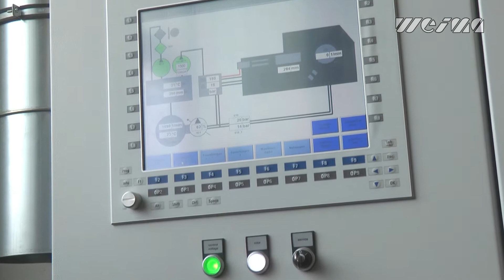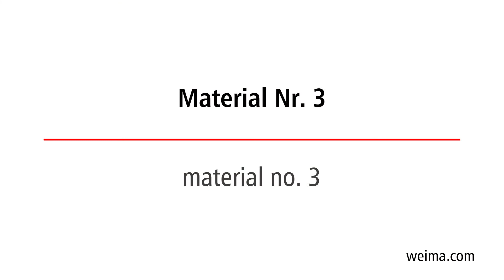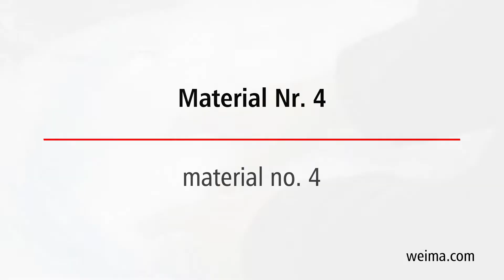WEIMA Shredder Spider 1500 H schreddert Nylon (PA6-Fasern) / nylon fiber shredding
WEIMA Zerkleinerer schreddert verschiedene PA6-Fasern.

WEIMA shredder shreds PA6 fibers.

Für mehr Infos wenden Sie sich bitte an unsere Ansprechpartner unter: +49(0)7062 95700, besuchen unsere Website weima.com, oder finden sie uns auf Facebook

About WEIMA

WEIMA has been building shredders (single-shaft and four-shaft) and briquette presses for all types of applications for more than 27 years for customers in the wood, plastics, metal, and recycling industries among others from all over the world. The company has a workforce of around 170 employees worldwide and sales locations in France, Great Britain, America, Japan, China and Russia, as well as more than 50 representatives across the globe.